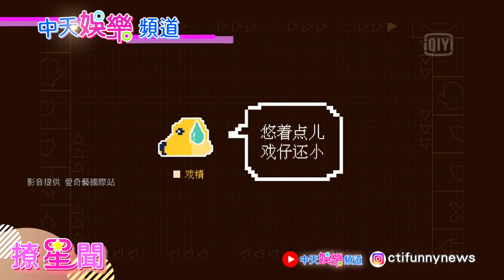【撩星聞】笑死！！！戲精被欺負陳學冬霸氣護兒！竟拿他報復董又霖 嚇到 摔倒！！！《做家務的男人3》EP8